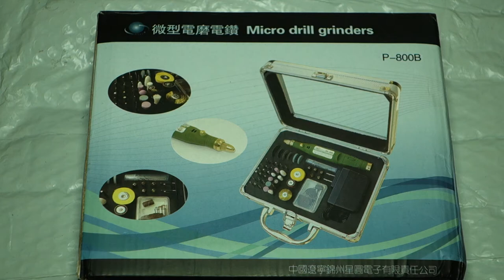Мини гравер WLXY P-800 ( WL-800 ) 80 in 1 Electric Drill / Grinder